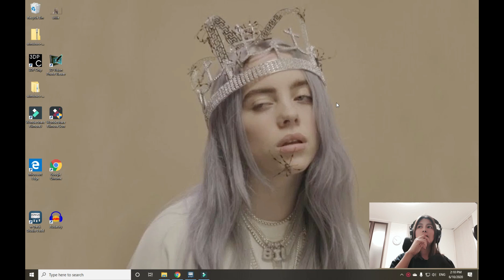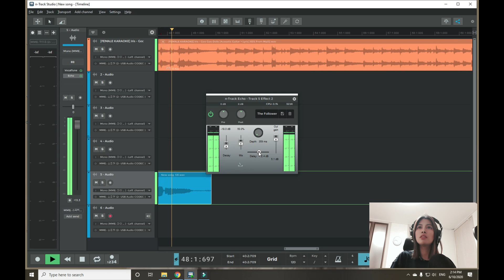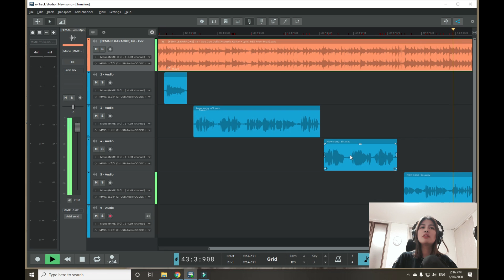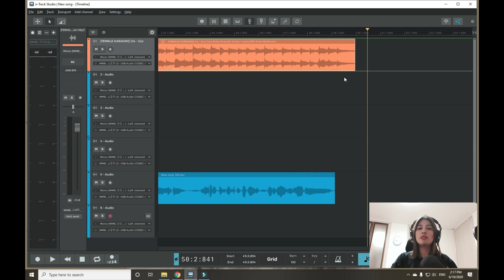NTrack Studio 9 Basic Effects for Raw Voice [TAGALOG] NTrackStudio9 Vocal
so kaka install ko lang ng Ntrack Studio 9 and im still learning for editing here s0... :)

And para Updated kayo sa Bagong Tips Content natin :)